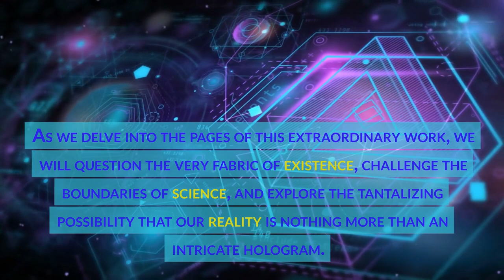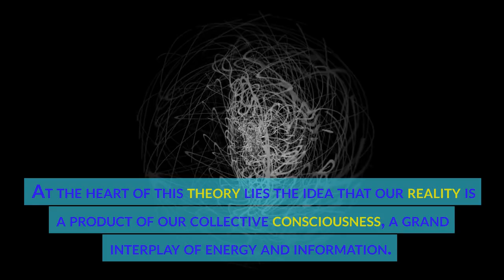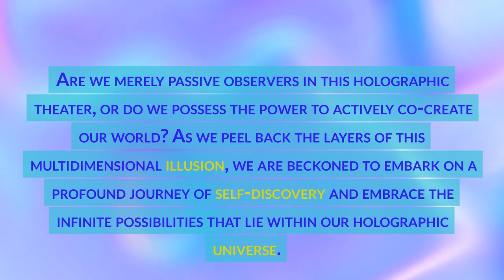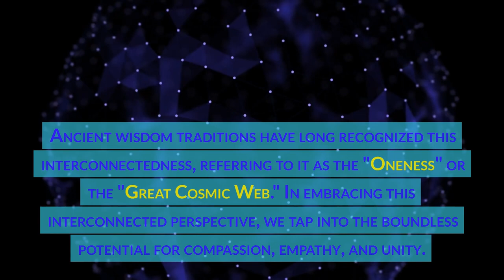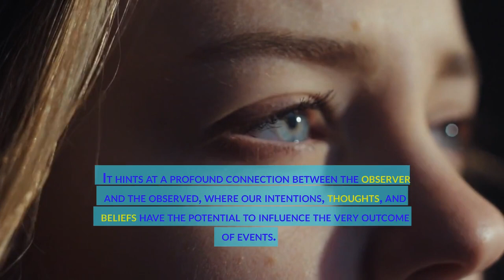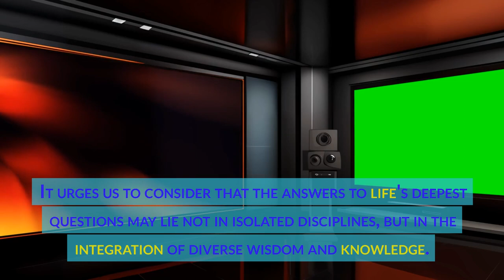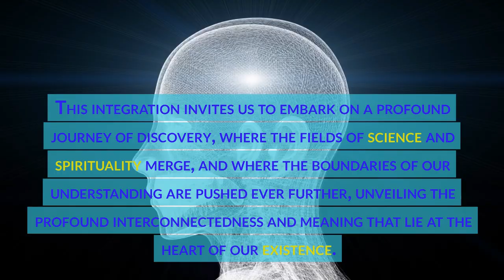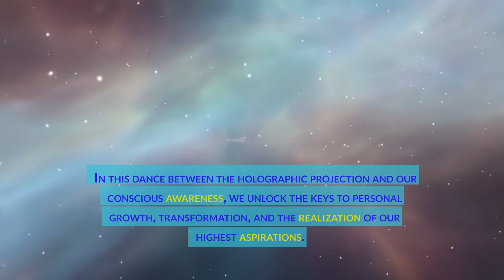THE HOLOGRAPHIC UNIVERSE by Michael Talbot - Book Summary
Are you ready to explore the mind-bending depths of the holographic universe and delve into the realms where science and spirituality converge? In this captivating video summary of the book "The Holographic Universe" by Michael Talbot, we embark on a transformative journey that challenges conventional thinking and expands our understanding of reality.

Discover the profound implications of the holographic principle and the tantalizing question: Is the universe itself a hologram? We explore the cutting-edge theories of quantum physics, delve into the works of renowned physicist David Bohm, and unravel the mysteries of consciousness. Prepare to have your mind stretched as we explore topics like the simulation theory, synchronicity, the law of attraction, and the limits of scientific inquiry.
But it doesn't stop there. We also dive into the realm of spirituality, contemplating the essence of enlightenment and the connection between science and spirituality. Join us as we navigate the intricate dance between these seemingly disparate domains, discovering the hidden harmonies that illuminate the nature of existence.
Whether you're a science enthusiast, a seeker of spiritual truths, or simply curious about the profound mysteries that surround us, this video will expand your horizons and inspire you to ponder the deeper questions of life. Join the conversation on the holographic universe, quantum physics, spirituality, and the limitless possibilities that lie at the intersection of science and consciousness. Get ready to embark on an enlightening journey that transcends the boundaries of traditional thinking and unlocks new dimensions of understanding.

Welcome to Level Up BookTube! Are you looking to take your life to the next level? Do you want to improve your mindset, achieve financial freedom, and develop new skills to be a better person? If so, you've come to the right place.
At Level Up BookTube, we provide concise and actionable famous book summaries that cover a wide range of topics related to personal growth and development. Our videos are perfect for busy individuals who want to stay up-to-date on the latest ideas and strategies for self-improvement.
Our book summaries cover everything from building a positive mindset to improving your financial situation, from developing new skills to overcoming obstacles and achieving your goals. We focus on topics like self-help, self-empowerment, mental coaching, and self-development, as well as practical skills like working skills improvement.
Whether you're just starting out on your personal growth journey or you're looking for new ideas and inspiration, our channel is the perfect place to start.

Did you find the summary of the book inspiring and informative? If so, we invite you to take the next step and dive deeper into the wealth of knowledge and insights offered in the book. By purchasing the it through the links provided in the description below, you not only gain access to the full story, but you also contribute, without any additional cost to you, to the growth and sustainability of our channel.
Your support helps us continue creating valuable video summaries like this, empowering you with condensed wisdom and actionable takeaways. Thank You!